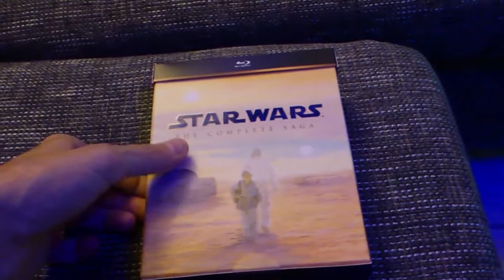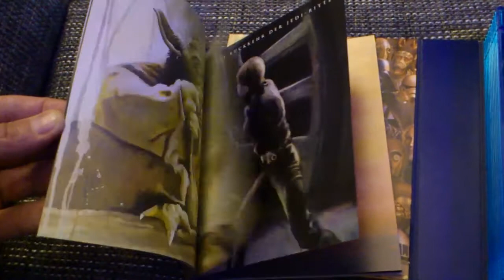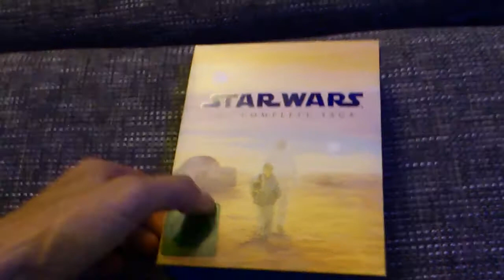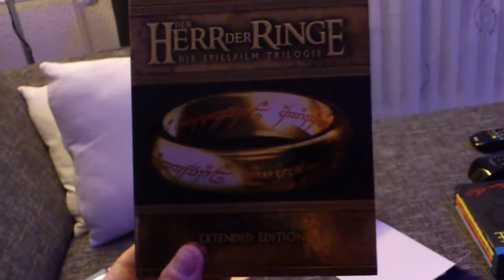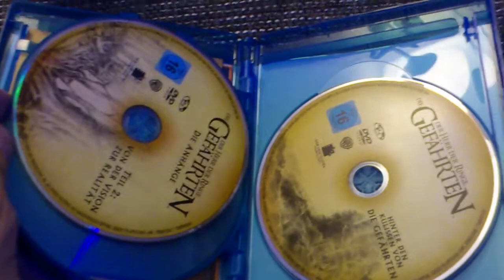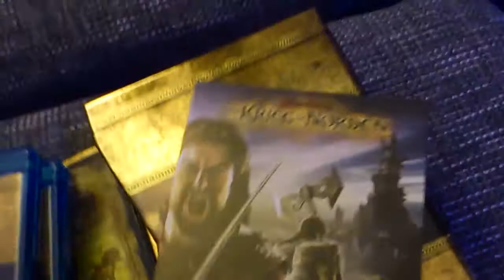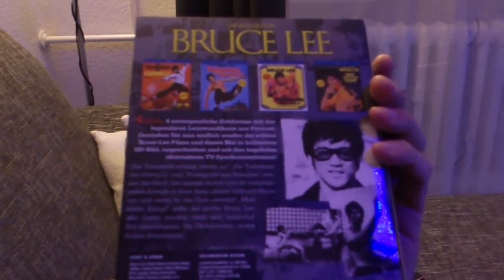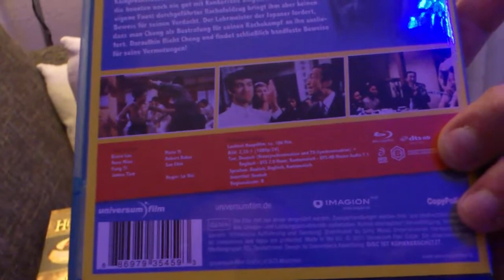Meine BluRay&DVD Sammlung_Part5_u.a.Star Wars.mp4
...update Nr.5...u.a mit der Star Wars Blu Ray Box!.-)) Have Fun.-)))